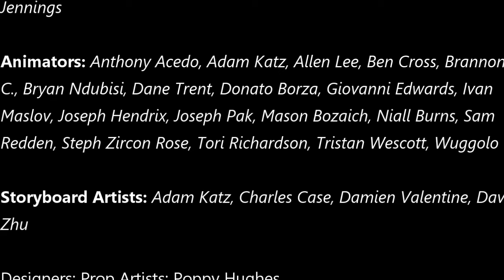Inanimate Insanity Crew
Hey! I made this video showing the Inanimate Insanity characters and voice actors! Give full credit to Adam Katz, Brian Koch, Justin Chapman, and all the other people who help make this awesome show!

(Sorry I wasn't able to include the minor characters from Seasons 1 and 2. My computer got all frozen and glitchy with all the writing put into it.)